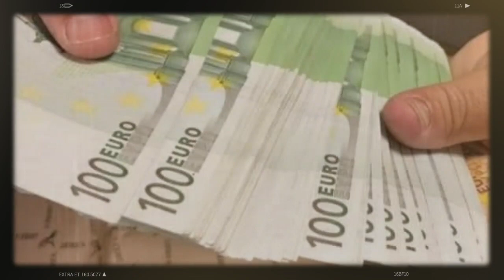Hospitalisation du président Tebboune, dernières infos | Drareni : L’ONU publie la lettre ...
Tebboune se trouve bel et bien au 4e étage de l’hôpital Krankenhaus Merheim à Cologne.

Dossier de Khaled Drareni : L’ONU publie la lettre envoyée à l’Etat algérien.

Aéroport d’Alger : Importantes saisies de devises sur les vols de rapatriement.